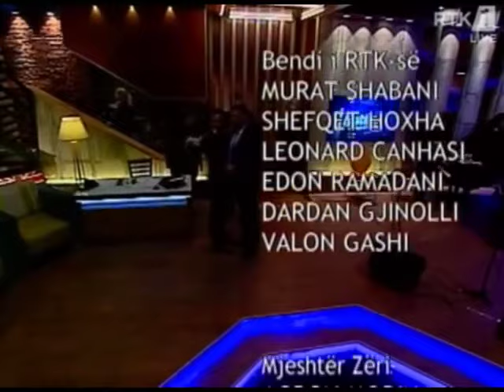Naten me Fatmir Spahiun - Erolld Belegu & Fiona Gllavica 27.04.2016